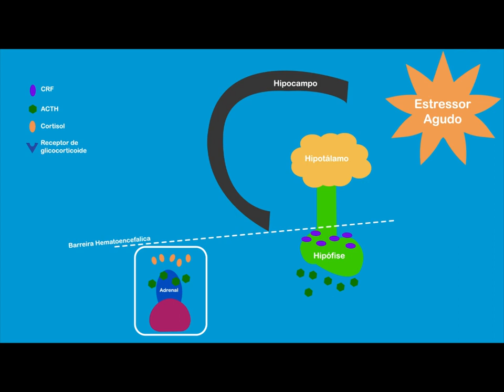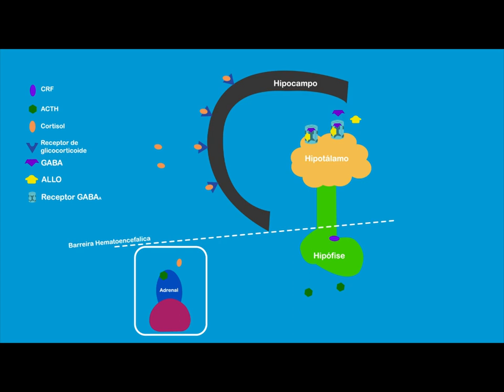Eixo Hipotálamo-Hipófise-Adrenal ou hipotálamo-pituitária-adrenal (HPA) e a relação com a depressão